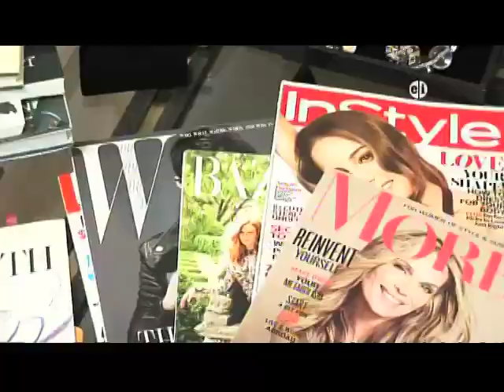How to become an Image Consultant- Lori Ann Robinson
CW's Career Day explores a day in the life of Los Angeles Image Consultant, Lori Ann Robinson.